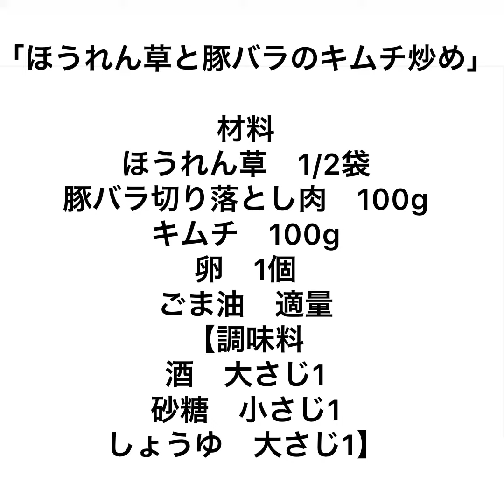ほうれん草と豚バラのキムチ炒め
材料
ほうれん草　1/2袋
豚バラ切り落とし肉　100g
キムチ　100g
卵　1個
ごま油　適量
【調味料

1、ほうれん草、豚肉を食べやすい大きさに切ります。
2、白菜キムチを食べやすい大きさに切ります。
3、容器に卵を割り入れて混ぜます。
4、フライパンにごま油を入れて、豚肉を入れて、肉の色が変わるまで中火で炒めます。
5、ほうれん草、白菜キムチを加えて2〜3分中火で炒めます。
6、材料をフライパンの半分に寄せ、溶き卵を流し入れて箸で混ぜます。
7、酒、砂糖、しょうゆを加えて1〜2分混ぜ炒めます。
8、器に盛り付けて完成です。